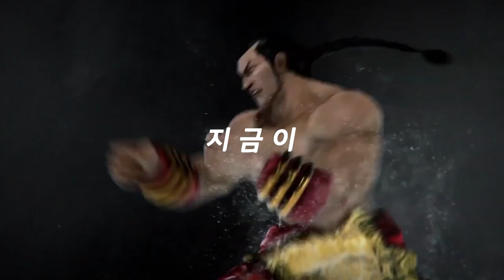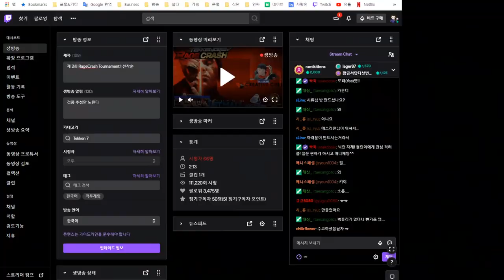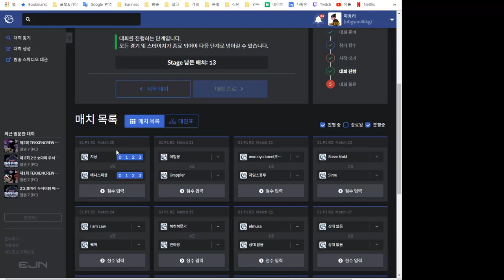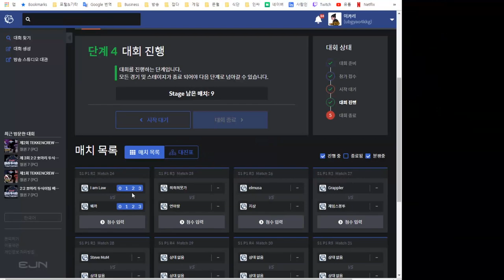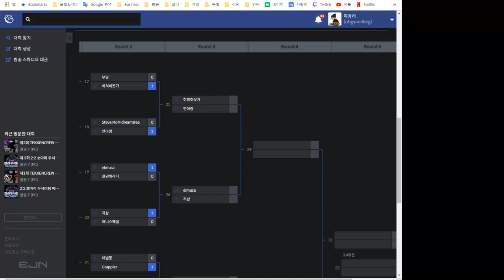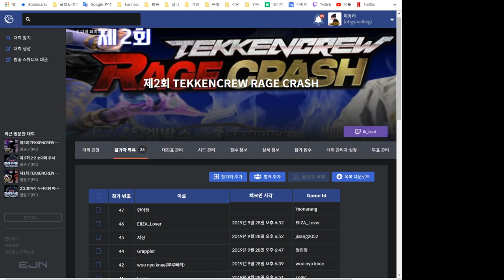TEKKEN7 제2회 RageCrash Tournament !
대회 같이 준비하느라 고생 해 주신텍켄크루
그리고 각 후원사 사장님들에게 진심으로 감사 인사 올립니다.